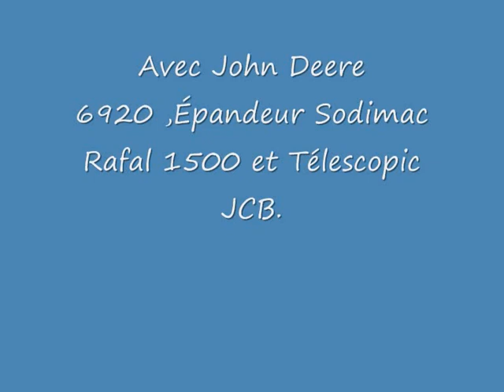Épandage de fumier 2012 en Bretagne.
John Deere 6920,épandeur Sodimac et Telescopic JCB de cher l'ETA l'havéan